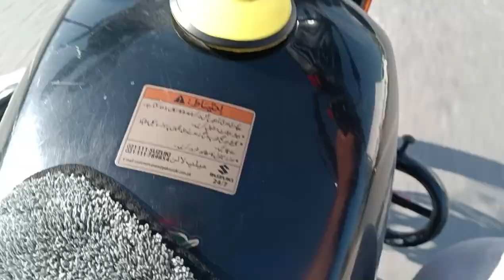Bike Tour | Lahore To Gujrat | Solo Trip | MamuDailyVlogs | Anjum Shahzad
Bike Tour Lahore to Gujrat